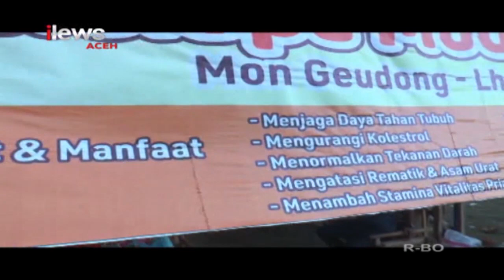KELAPA BAKAR MENJADI KULINER YANG DIMINATI DITENGAH PANDEMI